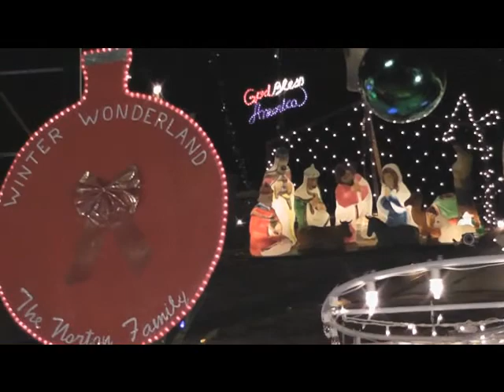Norton's Winter Wonderland - 2010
Our display for Christmas, 2010